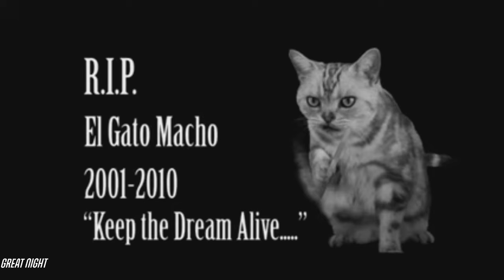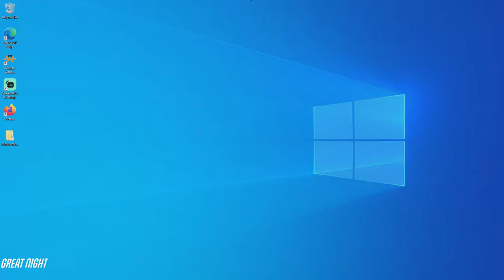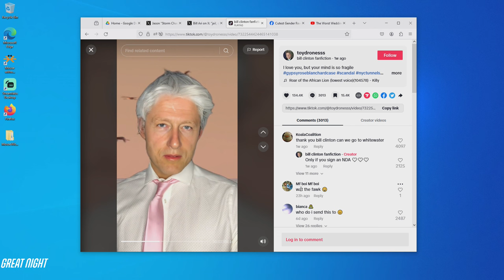Great Night #135: Luck of the AI-rish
Brian and Justin discuss AI George Carlin.